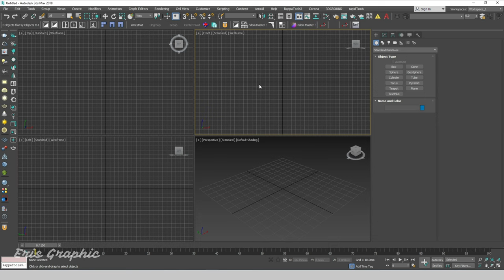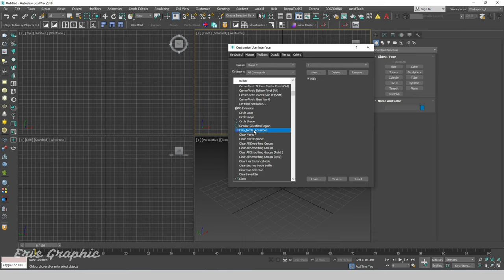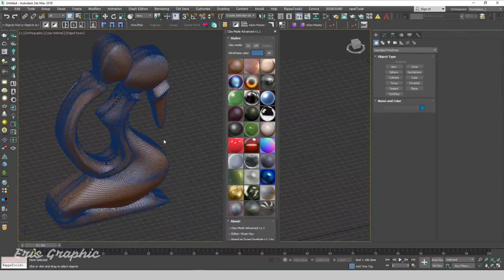Clay Mode Advanced Model 3ds Max | Eris Graphic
Hello Everyone, In this video, one script displays a shading for 3ds max

⏱️ Timestamps
00:00 | Introduce
00:07 | Install Script
00:26 | Run Script